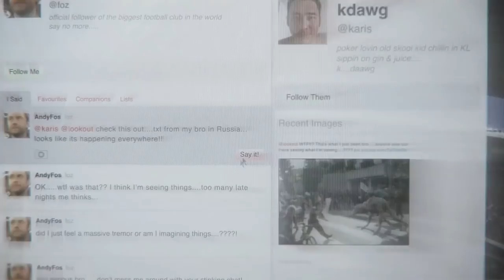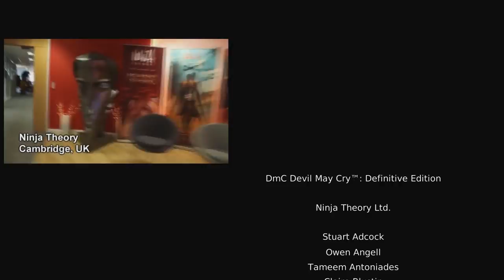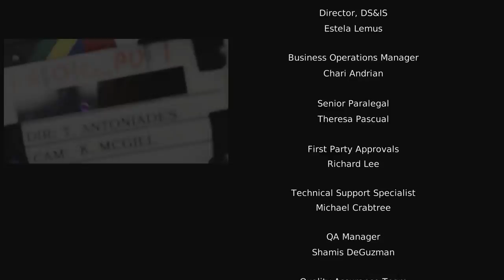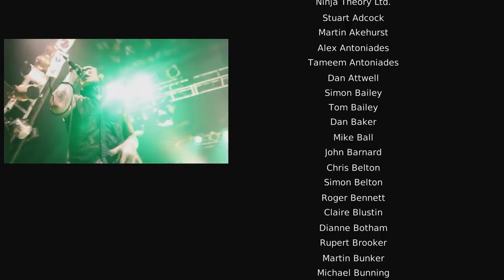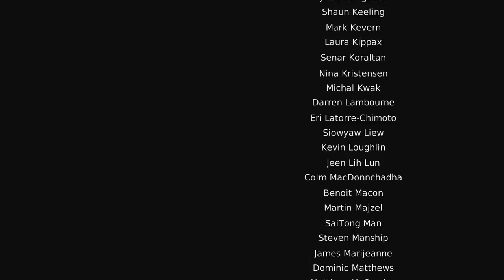Best Friends Play DmC: Devil May Cry - Definitive Edition (Part 14)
Intro by Phil Dragash